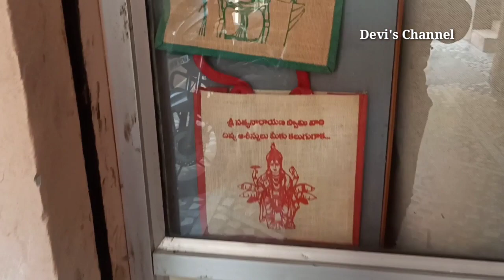అందమైన jute బ్యాగ్స్,ఎలా తయారుచేస్తారు,ఎక్కడ తీసుకోవాలో తెలియట్లేదామీ ఇంటికి వస్తాయిph : 8019452223